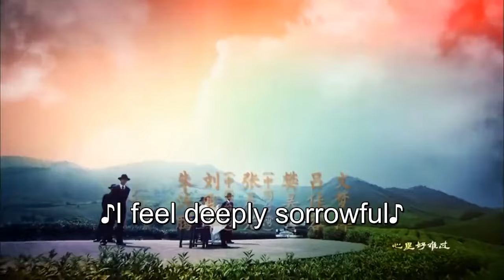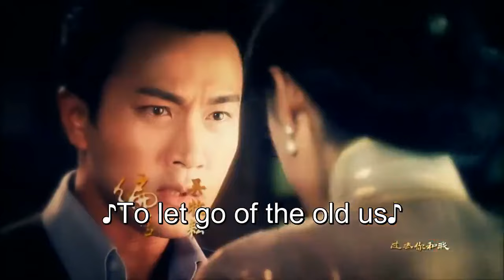ENG SUB【Ru Yi 如意】EP22 | Starring: Yang Mi, Hawick Lau, Lu Jiarong, Leanne Liu, Zhu Yongteng